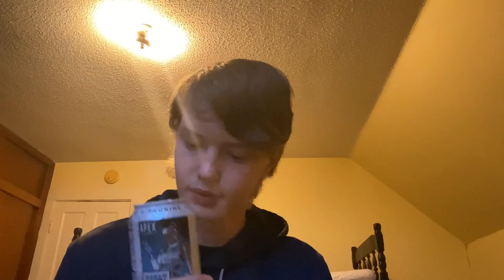Monster Review: Zero Ultra